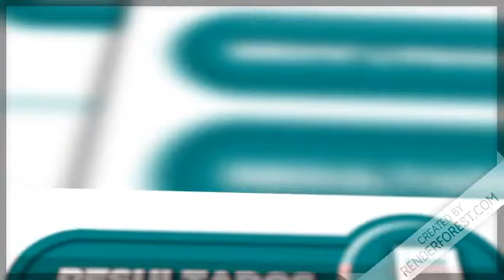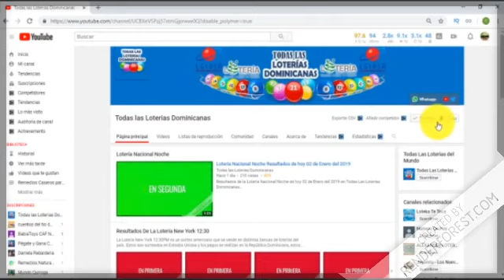Loto Loto Mas Resultados de hoy 02 de Febrero en Todas Las Loterias Dominicanas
- Lotería Leidsa con sus sorteos.:
Loto-LotoMás,

- Loterías Americanas con sus sorteos.:
QuinielaNewYork12:30
QuinielaNewYork07:30